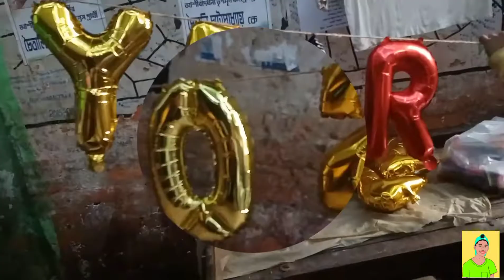কত মজা করলাম 😱। আর সবাই কে হ্যাপি নিউ ইয়ার ❤️